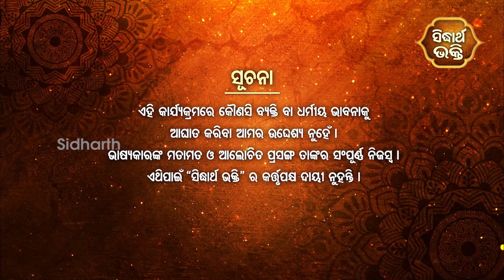Papa Anusare Danda - ପାପ ଅନୁସାରେ ଦଣ୍ଡ | EP 53 | ପଣ୍ଡିତ ଶ୍ରୀନିବାସ ଆଚାର୍ଯ୍ୟ | Sidharth Bhakti